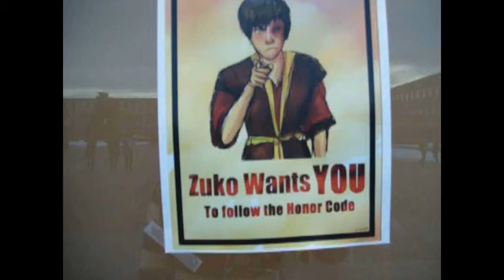Apology and Zuko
In which Alex makes a quick video to apologize. Also Zuko.